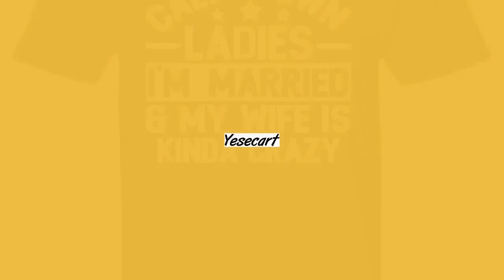Calm Down Ladies Funny Dad T Shirt Fathers Day Tshirt Birthday Christmas Gift Idea Men Humour Tee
* JUST RELEASED * Limited Time Only This item is NOT available in stores.